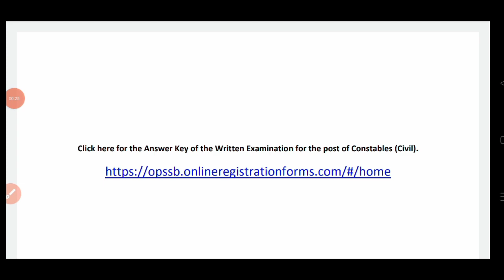Odisha Police Constable|| Official Answer Key Released || Check now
or  Search on Telegram " Study With Kumud Sir "